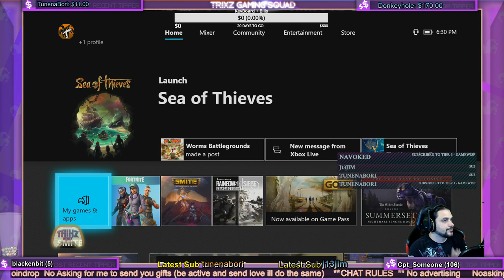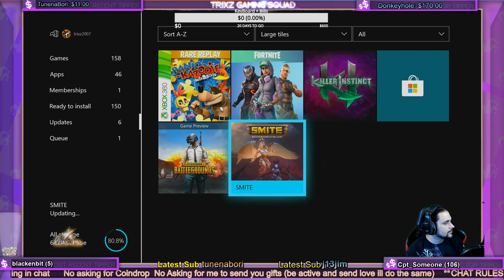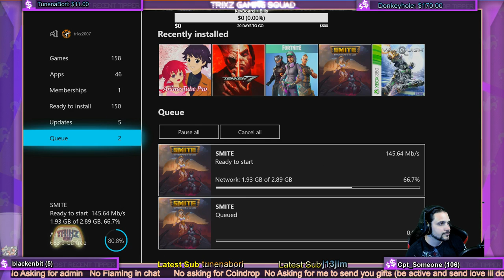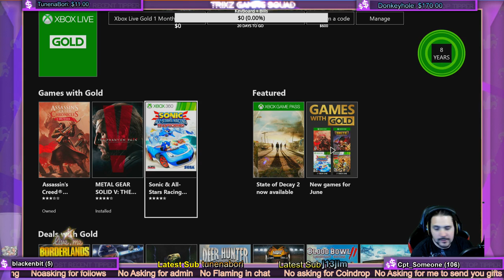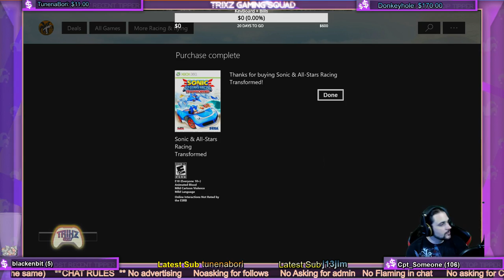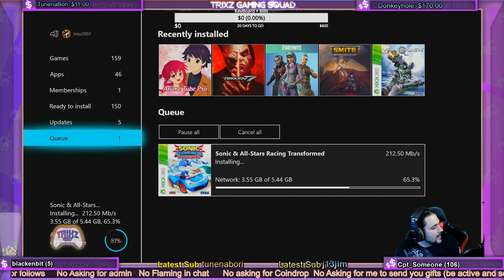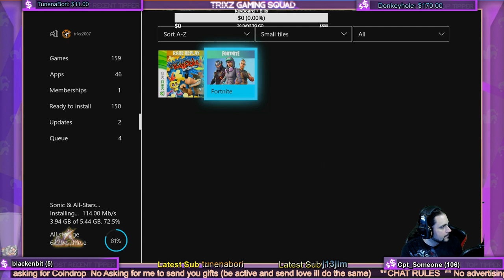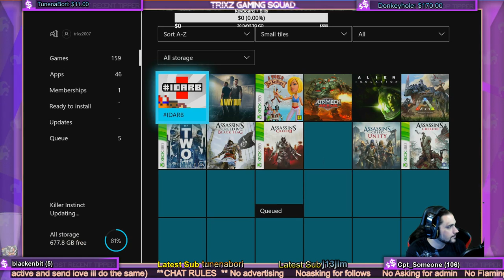SeaOfThieves Live Gameplay Xbox Games Megalodon